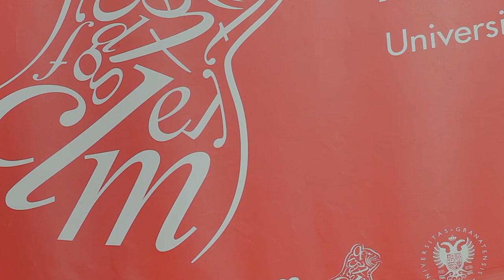No te odio - Marian Sánchez [Poetry Slam Granada]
Poetry Slam Granada, 21 de marzo de 2021, Día Mundial de la Poesía, primera sesión en vivo desde marzo de 2020. Marian se llevaba los 3 puntos del primer encuentro en vivo de todo Poetry Slam Sur con este poema.

Puedes seguir todas las noticias de Poetry Slam Granada, así como de todo Poetry Slam Sur, en nuestro instagram: escaparatedepoesia. Hay un apartado en stories destacadas donde tienes la clasificación siempre actualizada.

Puedes saber más de Marian en su Instagram: eme_snchz